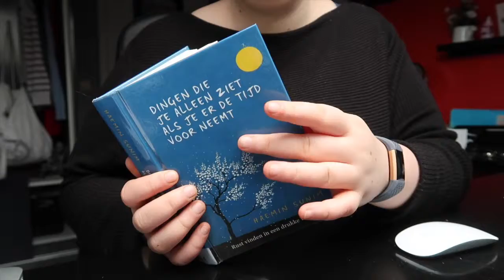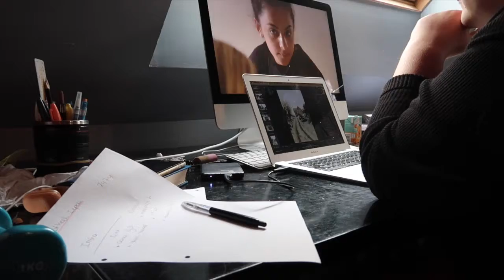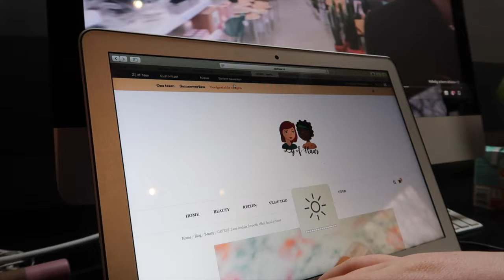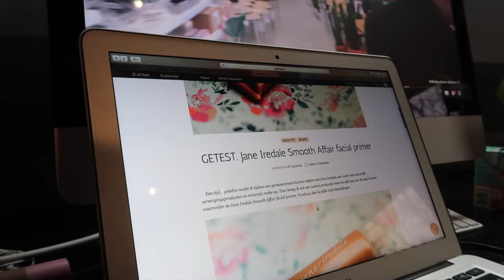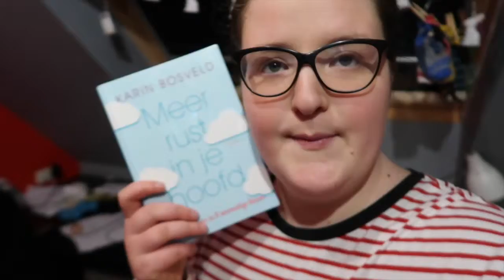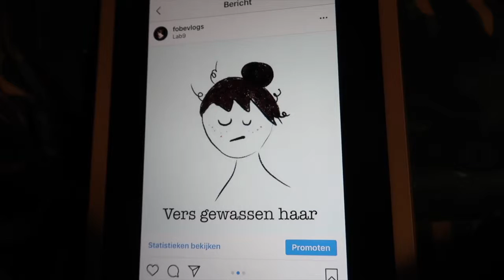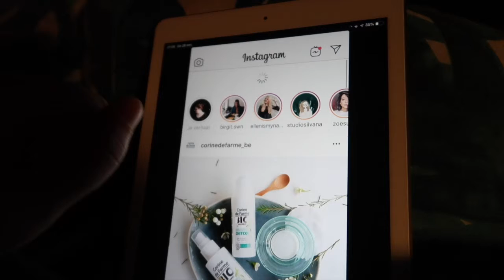Zij Of Haar site aan het ontwerpen 🌸 Lollige lentevlogs #4 | FobeVlogs #51